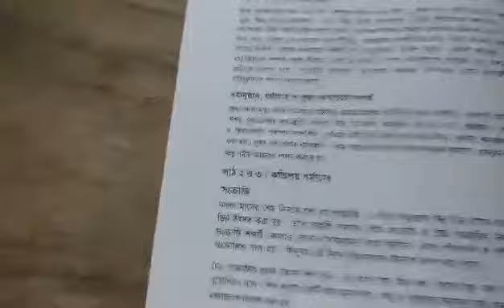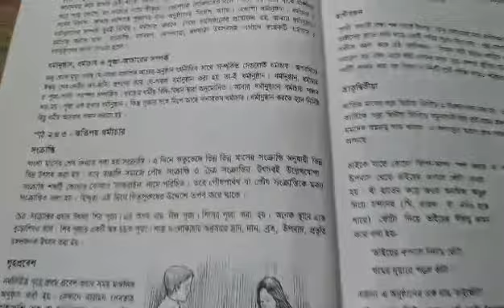হিন্দু ধর্ম ও নৈতিক শিক্ষা, দশম শ্রেণি,লেকচার -১। রনবীর চক্রবর্ত্তী, সহকারী শিক্ষক।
তৃতীয় অধ্যায়, ধর্মাচার ও ধর্মানুষ্ঠান।